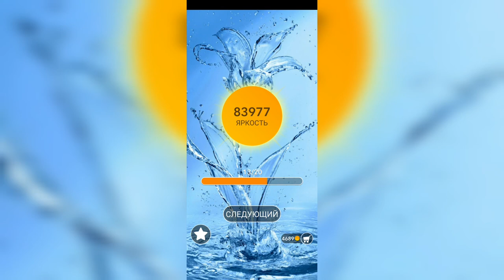Word / Слово Крест: Поиск русского кроссворда / Уровень 2123